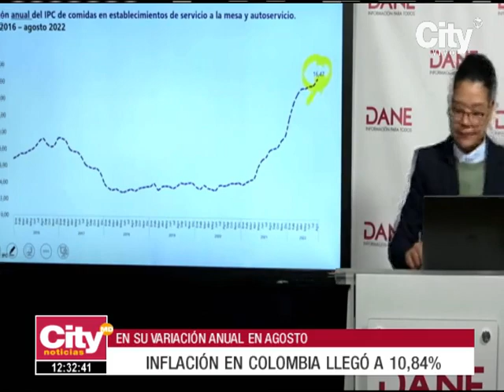Inflación en Colombia aumentó su porcentaje en agosto | CityTv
Según información entregada por el Departamento Administrativo Nacional de Estadísticas (DANE), durante el octavo mes del 2022 la inflación en el país llegó al 10.84% de variación anual, estableciéndose un incremento del 1.02%. Ante este panorama, salimos a las calles de ciudad para consultar a la ciudadanía y conocer cuáles son los alimentos que más han aumentado su precio.